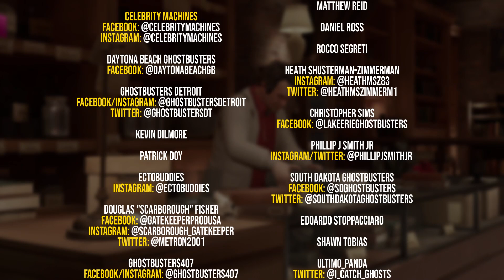Ghostbusters: Spirits Unleashed Ecto Edition on Nintendo Switch | ONE HOUR OF GAMEPLAY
SEND GHOSTBUSTERS NEWS FAN MAIL:
Ghostbusters News
PMB #228
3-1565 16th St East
Owen Sound, ON N4K 5N3
Canada